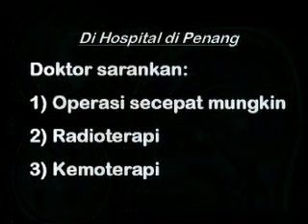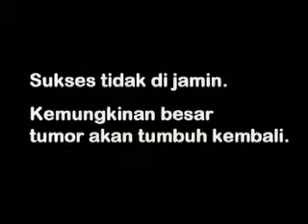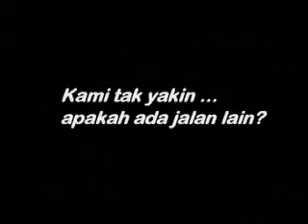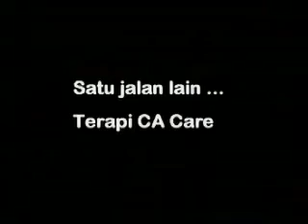Tumor Otak: Pengobatan di Penang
Pasien disarankan untuk operasi otaknya, diikuti dengan kemoterapi dan radioterapi. Pasien enggak kerana tumor tidak dikeluarkan kesemuanya. Doktor tidak jamin penyembuhan. Tumor akan kambuh kembali. Apakah ada jalan lain?